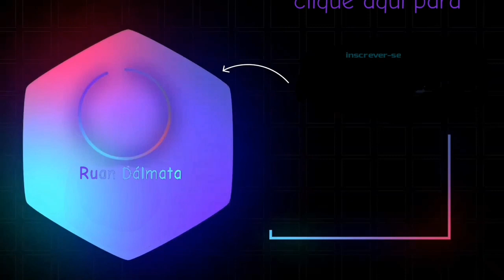Metroid Dread (Concerpt Art)